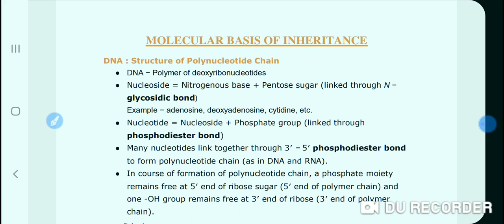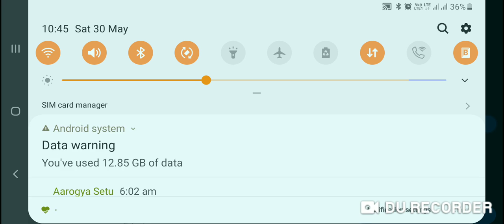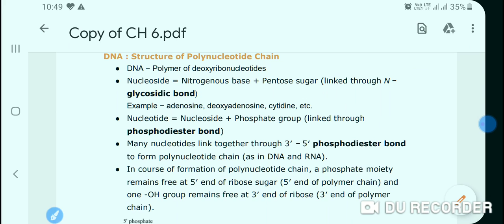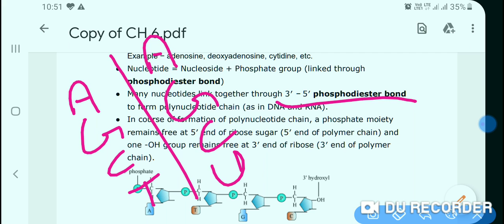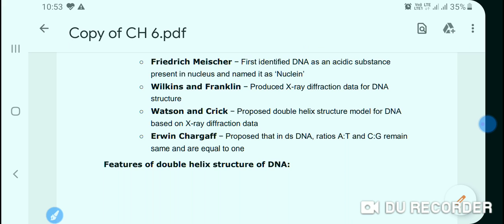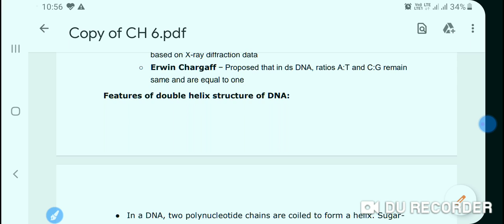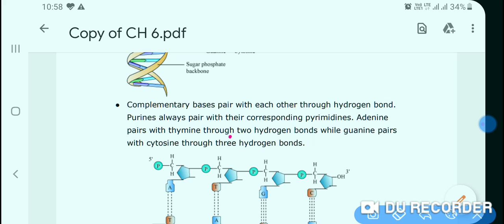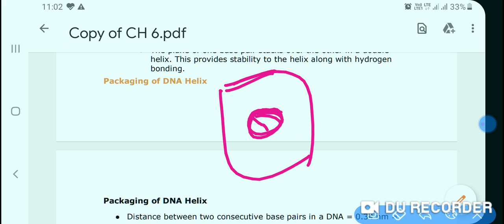Chapter-6: Molecular basis of inheritance|| Part-1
DNA||Double helical structure of DNA|| Chargaaf rule